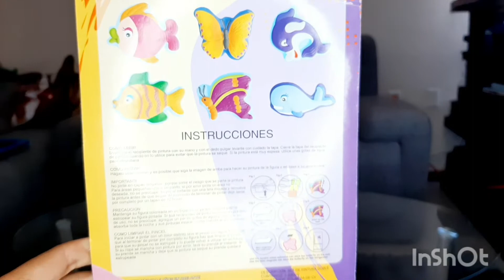Hacemos Arte 👩‍🎨 mini esculturas de yeso